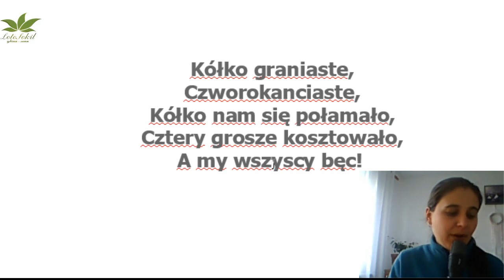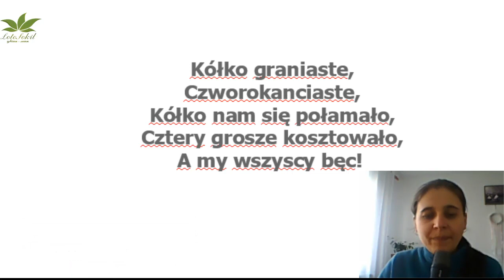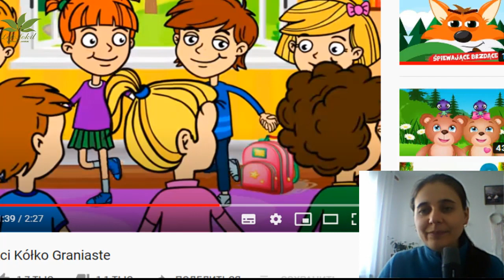Разбор польской песни